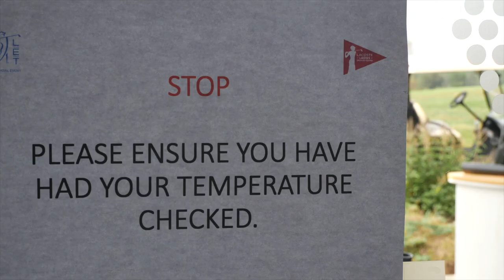La santé d'abord au Lacoste Ladies Open de France - Golf - LLODF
Le Lacoste Ladies Open de France débute cette semaine au golf du Médoc, grâce à la mise en place d'un procédé sanitaire strict. ?